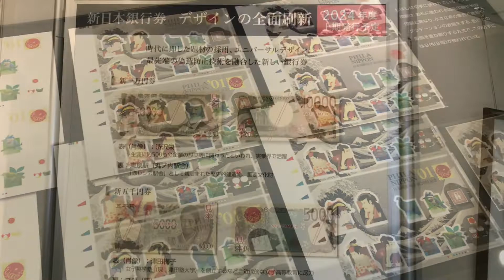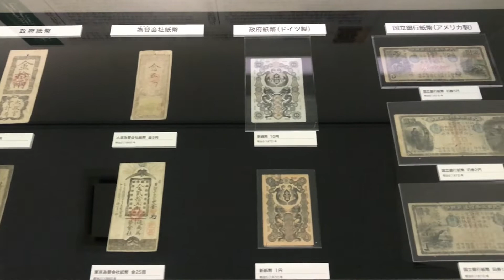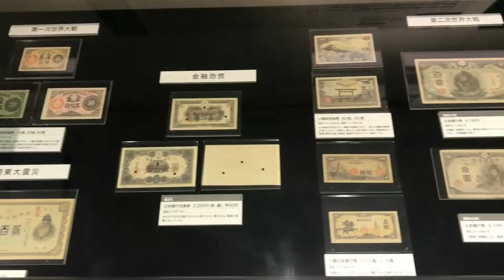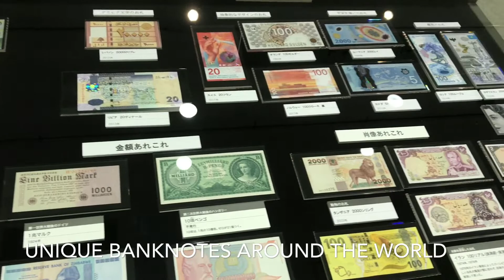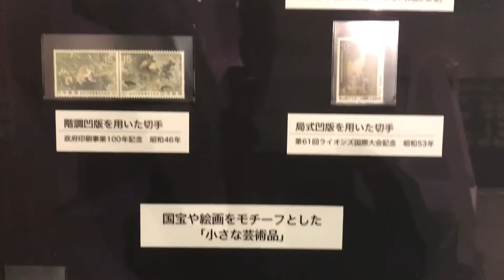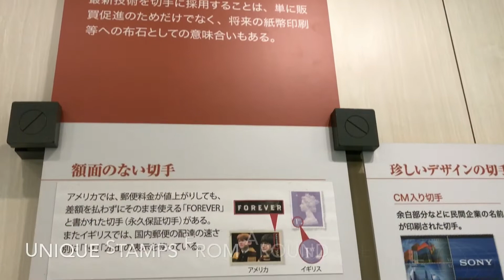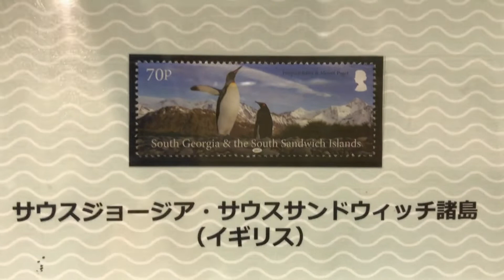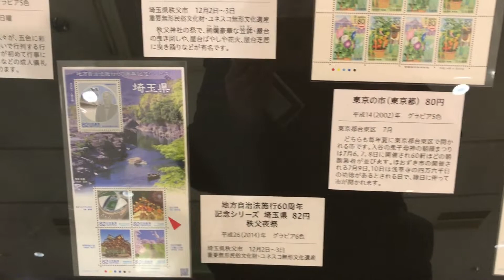Museum of Banknote and Stamp Oji Tokyo || 王子お札と切手の博物館 || Museum Uang Kertas dan Prangko di Jepang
This museum has nice collections of banknotes (paper money) and postage stamps not just from Japan, but also from various countries in the world. It also has explanations about anti-counterfeit technologies, history from olden time, etc. The entrance fee is also FREE.

この博物館で日本だけではなく、世界のいろいろなお札と切手をもっています。

Museum yang terletak di Oji - Tokyo ini memiliki koleksi uang kertas dan perangko bukan hanya yang berasal dari Jepang tetapi dari berbagai belahan dunia. Ada juga penjelasan mengenai teknologi pencegahan pemalsuan uang dan juga latar belakang sejarah serta perangko maupun uang-uang yang unik. Tiket masuk ke Museum ini juga GRATIS.